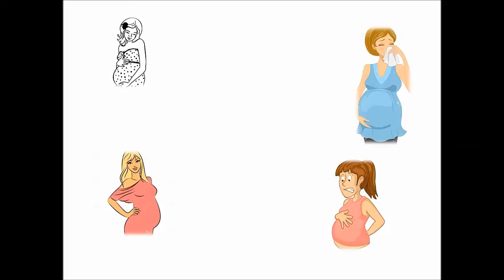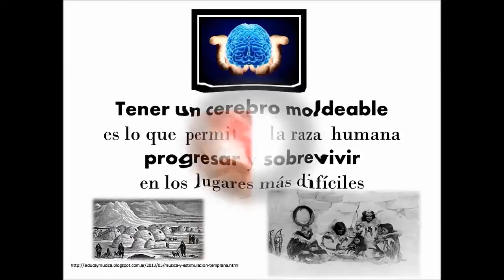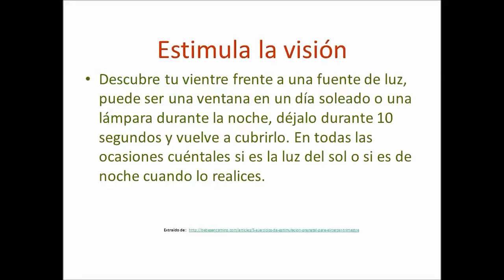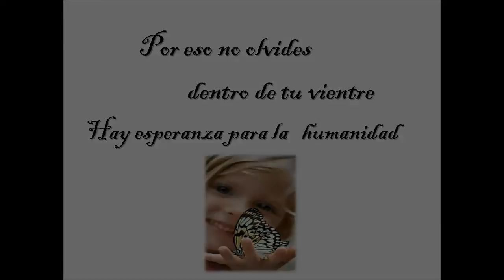Beneficios de la Estimulación Prenatal | Actividades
Como se percibe el mundo desde el vientre materno.
El feto comparte las emociones de la madre. Reacciona a la luz, percibe la oscuridad. Interacción de los padres con el bebé no nacido. Actividades prácticas.

♪ técnicas de estimulación prenatal
♪ estimulación  prenatal
♪ estimulación musical en el vientre materno
♪ ventajas de la estimulación prenatal
♪ estimulación prenatal en argentina
♪ porque la estimulacion prenatal
♪ sistemas de estimulacion prenatal
♪ beneficios de la música en las embarazadas
♪ la música y las embarazadas